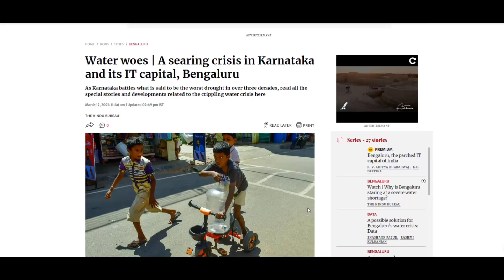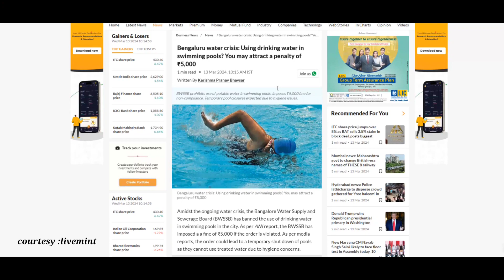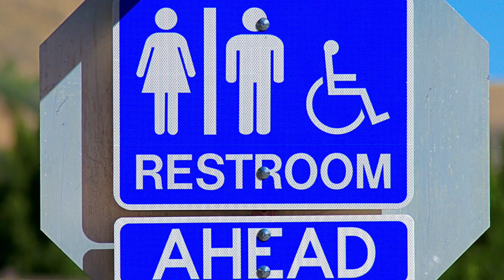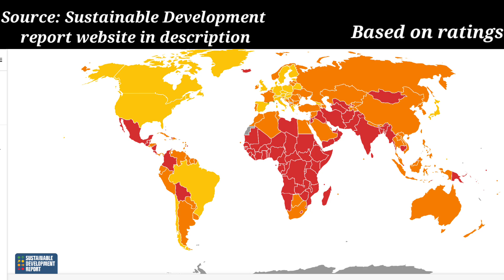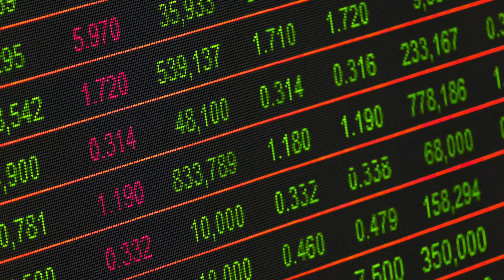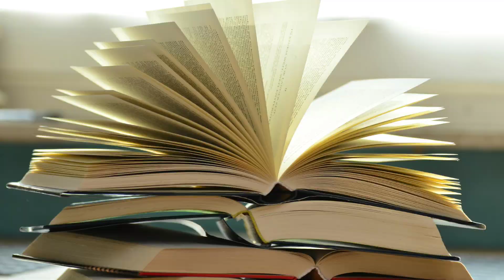SDG 6 CLEAN WATER & SANITATION - UN Sustainable Development Goal overview by wow3dlearning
In this video, we’ll provide an in-depth explanation of Sustainable Development Goal No 6, SDG 6 Clean Water and Sanitation .
Let us dive into the sixth Sustainable Development Goal - SDG 6 Clean Water & Sanitation .  In this video, we explain the meaning behind the targets included in this goal and  also provide the most recent statistics on where we currently stand in our path to achieving this goal in India and world.
The Sustainable Development Goals (SDGs) are crucial for creating a more sustainable and equitable world. The SDGs address a wide range of issues, including poverty, hunger, health, education, gender equality, clean water and sanitation, affordable and clean energy, economic growth, climate action, and more. By these series of videos on the SDGs, we want our viewers- teachers, parents and students to learn about these important goals and how they can contribute to achieving them. The video can help raise awareness and inspire action towards creating a better future for all.

Do you have any questions, tips, or ideas about Sustainable Development Goals?